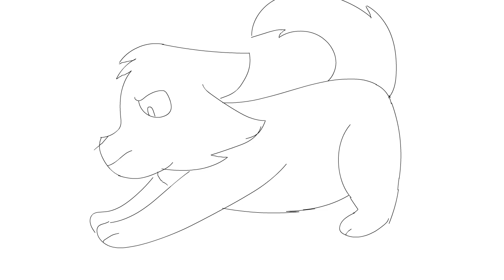Animate CC tests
Just a couple tests of Animate CC after just getting it. Hopefully once I get a better hang of the program, I'll be mostly animating with this program